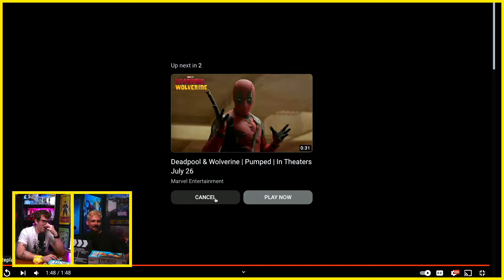Captain America Brave New World Trailer Reaction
The Captain America franchise is arguably the best in the MCU but a lot has changed. No more Steve Rodgers. No more powers. What are your thoughts on this trailer?

Video Chapters:
0:00 - Intro
2:15 - Reshoots for Captain America 4
4:30 - Captain America Brave New World Trailer
6:40 - The Red Hulk
9:00 - Falcon and Winter solider
11:20 - Captain America 4
19:06 - The Russo Brothers
26:26 - Captain America Suit